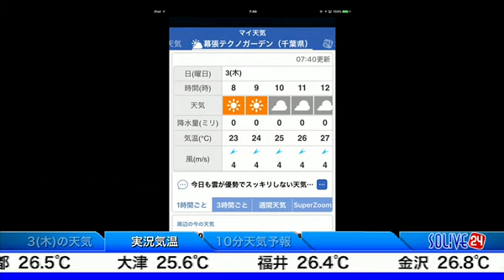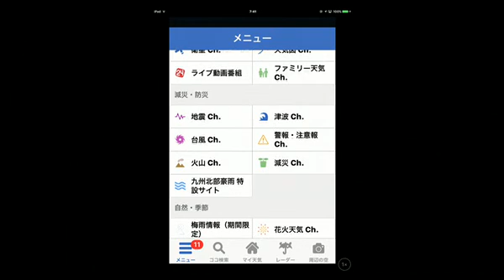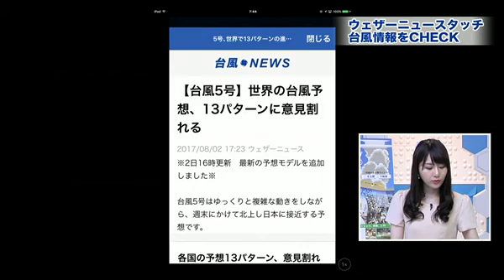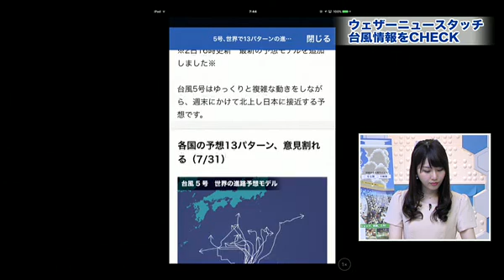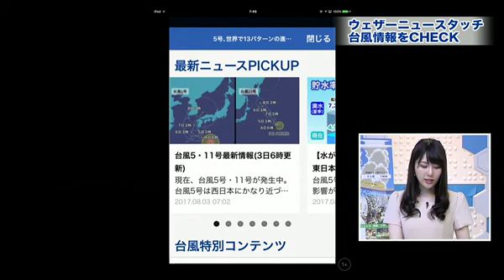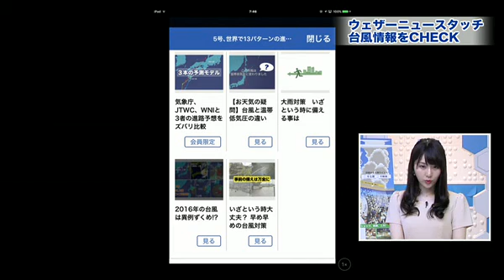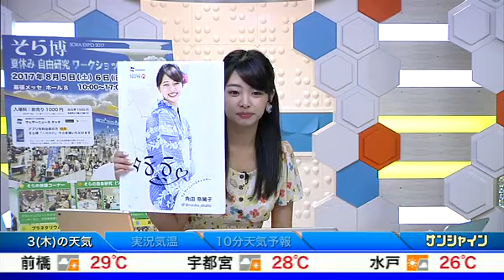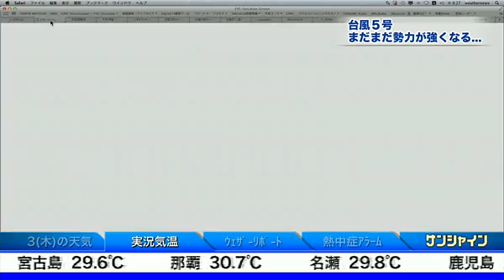SOLiVE24 (SOLiVE モーニング) 2017-08-03 07:37:18〜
SOLiVE モーニング【〜朝のお出かけ＆通勤通学に〜】
その日の行動を左右する今日の天気。最も気象情報が必要とされる朝に、予報を制作する現場と中継でつなぎ、最新の情報をお届けします。番組では、通勤通学やお洗濯に役立つ天気予報はもちろん、その日にどんなウェザーリポートが送れるのか、リポートのポイントもお伝えします。また、空を見上げるだけで、自分で天気予報ができてしまう予報志の秘伝“ソラヨミ”も伝授。朝は、これだけ見とけば完璧です。